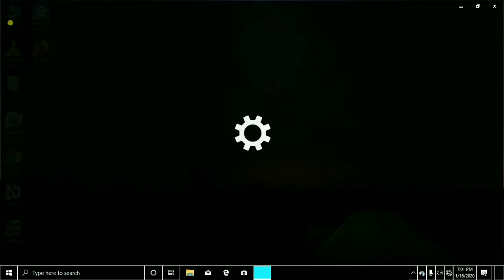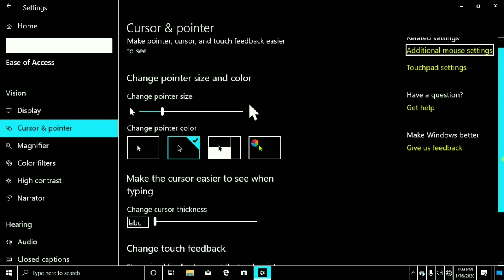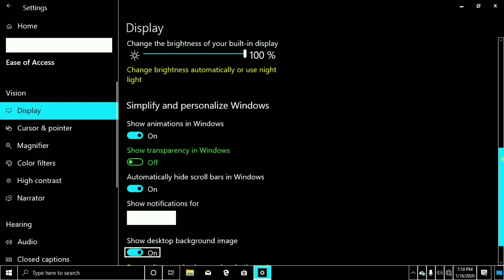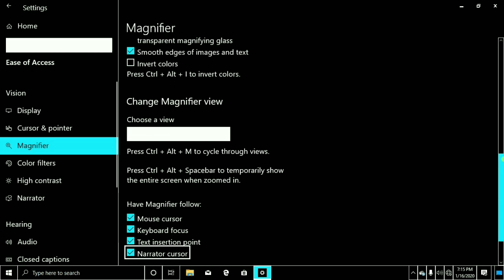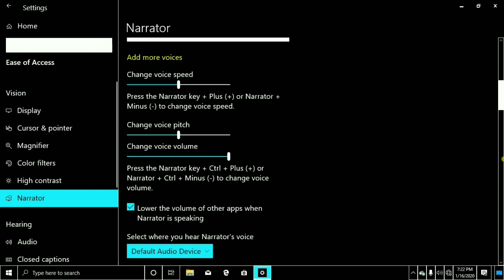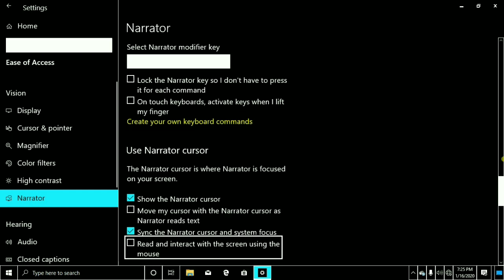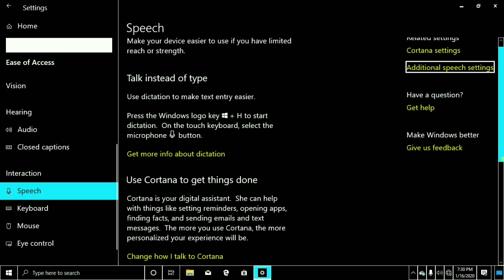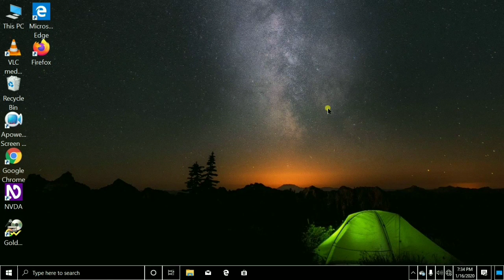What is the ease of access Centre how to use in Tamil Tech accessibility tutorial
are any queries joined my Telegram channel